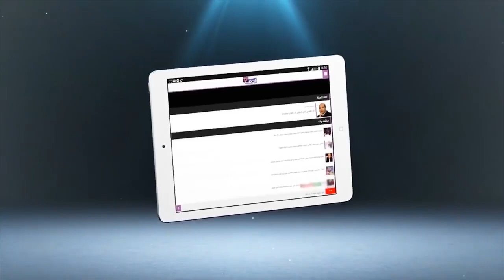مهرجان مسارات يُكرم المرأة المغربية بالرباط بمناسبة ذكرى المسيرة الخضراء